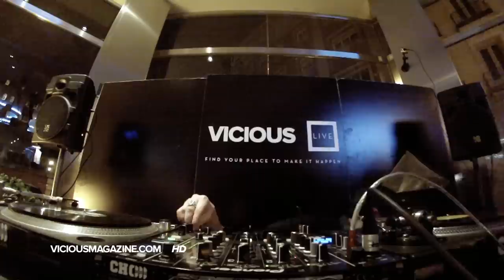Henry Saiz y Simón García - Vicious Live @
Dos grandes de la escena madrileña nos deleitan con tres horas de la mejor música electrónica.